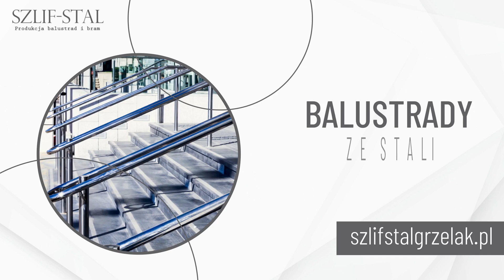Balustrady ze stali Płock Szlif-Stal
BalustradyZeStali produkowane są przez firmę Szlif-Stal z Płocka. Na rynku działa ona od 2007 roku. Właścicielem jest Sławomir Grzelak.

Firma od wielu lat zajmuje się produkcją i montażem wyrobów ze stali. Oferuje między innymi balustrady schodowe i balkonowe, poręcze, ogrodzenia kute, barierki stalowe, zadaszenia nad drzwi, a także daszki ze szkła i stali nierdzewnej. Oprócz tego Szlif-Stal świadczy usługi wyginania rur na giętarce promieniowej.

Klienci mogą liczyć na kompleksową obsługę, począwszy od wykonania projektu, poprzez wykonanie, kończąc na montażu.

Serdecznie zapraszamy.